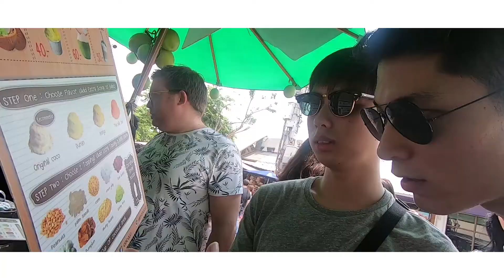Jimz's Film Travel Log #1 - Bangkok Songkran Festival 2019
Songkran Festival '19
12 - 15 April 2019

Credits:
Song - No sleep by Martin Garrix ft. Bonn